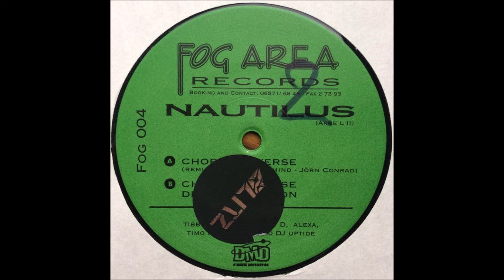Nautilus - Chorus Reverse (State Of Mind Remix)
1995 Hard Trance